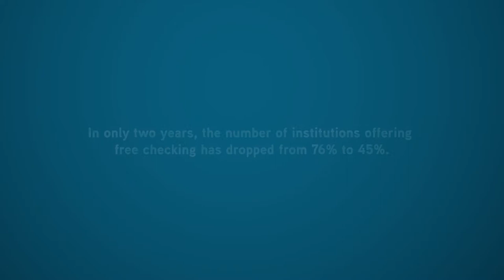CACU Escape Stunt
This credit union is federally insured by the National Credit Union Administration.